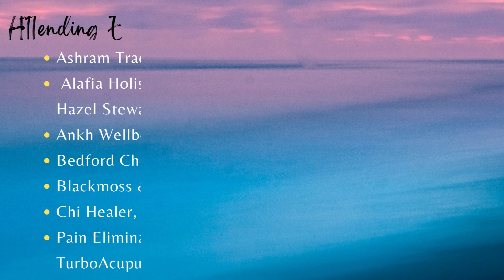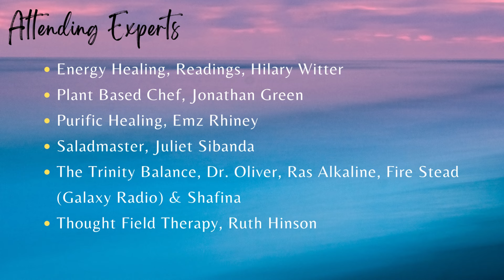Experience the Ultimate Holistic Health Expo! It's FREE!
Discover a world of wellness at the Luton Rugby Football Club on Sunday, 11th June 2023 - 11am to 4pm. Explore a variety of therapies, products, and activities for the whole family. It's a FREE event you won't want to miss!

- Dr. Surinder Sandhu -

WHO ELSE IS READY TO GET CRACKED?

Location: 1st Floor Broadway, House 4-6 The Broadway, Bedford England MK40 2TE

“These are the product you can use at home recommendation”

Hop on to this site for more of the best find products